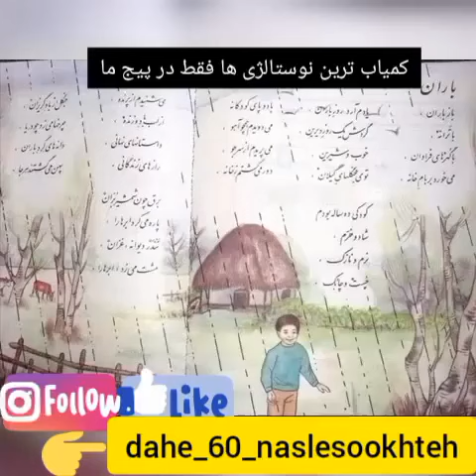💚🤍❤امروززادروز🎼🎞🎵🎤استادسیدمجدالدین میرفخرایی؛گلچین گیلانی:شاعربودیادش مانا🌈☀️⭐👍✌🔔😀🌻🌲🎅☃️🕊🎁🎈🎂🥂🍷👑🥀😔🖤